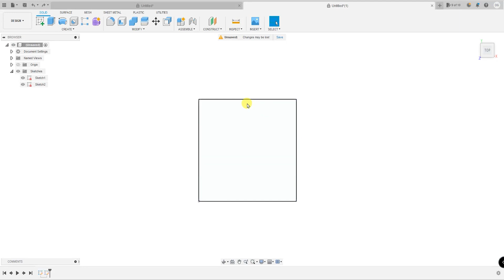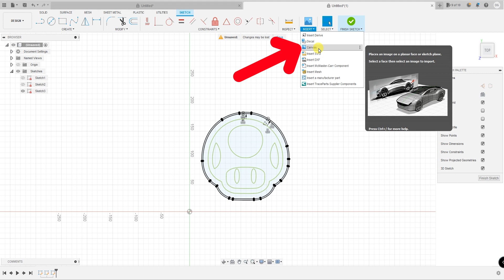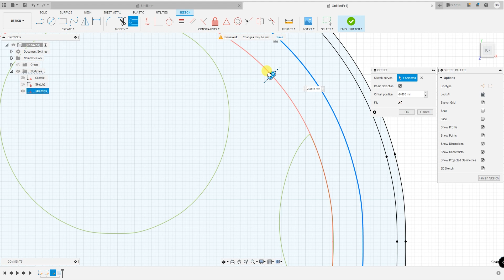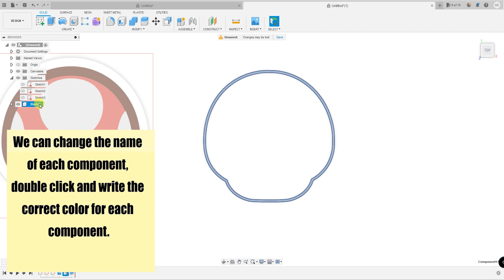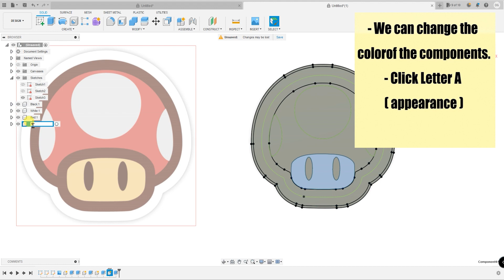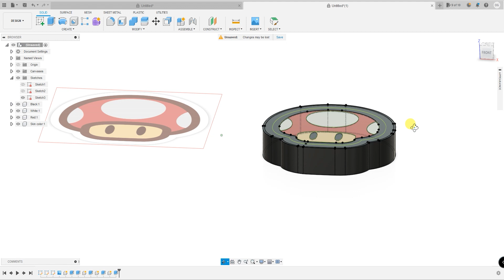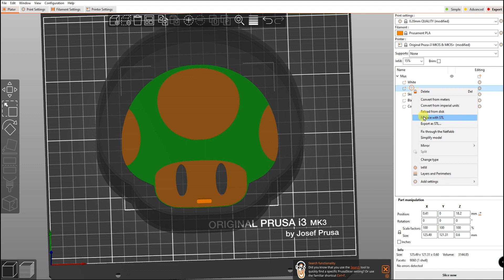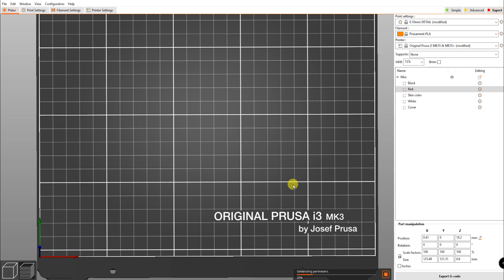💥Como se hace? Impresión 3D Multicolor💥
💥Te espero en mi ACADEMIA DE IMPRESION 3D💥

Si tienes dudas de todo el proceso, dejame un comentario que intentare ayudarlos a todos.
1- Imagen vectorizada en .svg.
2- Abrimos Fusion 360 importando nuestro archivo svg.
3- Hacemos dos offset tal como lo explico en el video.
4- Extruimos segun los valores que he mencionado en el video.
5- Exportamos archivos.
6- En Prusa slicer, debemos exportar cada color como un gcode.
7- Recordar darle a cambiar tipo segun parte o volumen negativo.